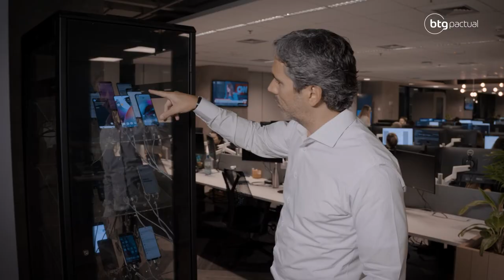Conheça a história de Marcelo Flora | BTG Pactual 40 anos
Neste vídeo da série BTG 40 anos, Marcelo Flora, sócio do BTG Pactual, compartilha a sua trajetória profissional e conta como o ambiente aberto à inovação e ao empreendedorismo do Banco possibilitou a criação das plataformas digitais. Assista ao vídeo e conheça mais sobre a sua contribuição para o crescimento do BTG.